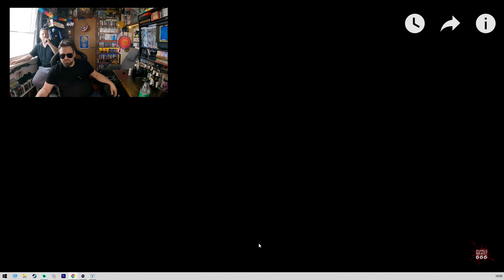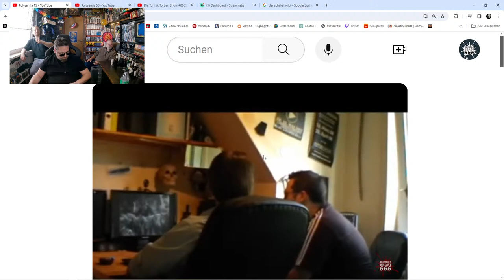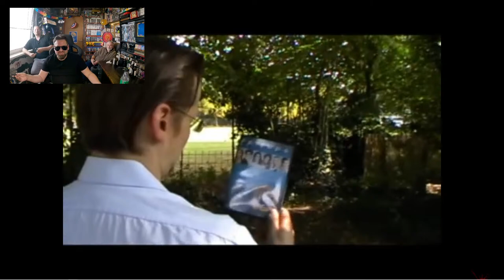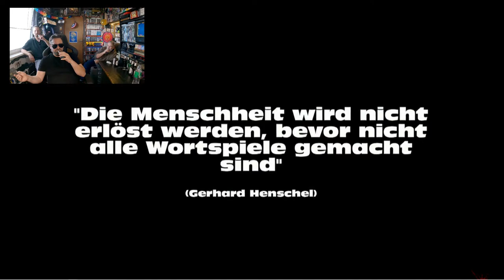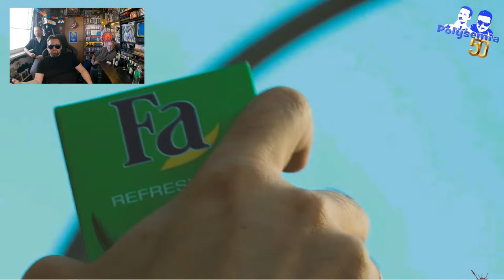Die Tom & Torben Show #00050 | JUBILÄUM: 15 Jahre RB666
WIR WERDEN 15 JAHRE ALT!!!
Mirko frisst Toms Notizzettel auf!
Tom isst dafür ein dickes Stück puren Ingwer.
Wir gucken Polysemia 15 & 50.
Wir sprechen über Ghostbusters Frozen Empire.
Wir machen Blödsinn.

(Für Euch entsteht kein finanzieller Mehraufwand)
Partner-ID:  rumbleb-21

!!! MERCHANDISE !!!